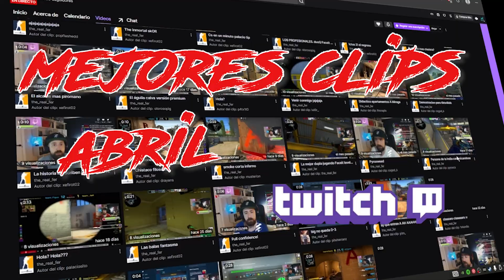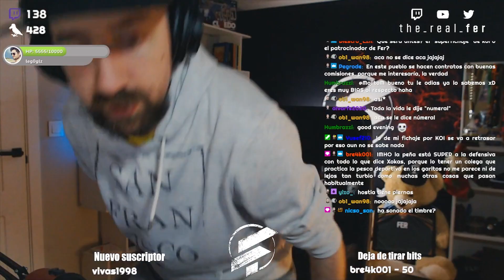Los MEJORES CLIPS de ABRIL | THE REAL FER